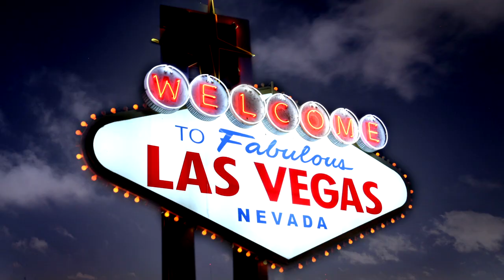VMware Explore | See you in Las Vegas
It’s 2023 and VMware Explore is coming to Las Vegas. Join us at the center of the multi-cloud universe, August 21-24, 2023 at The Venetian Convention and Expo Center.